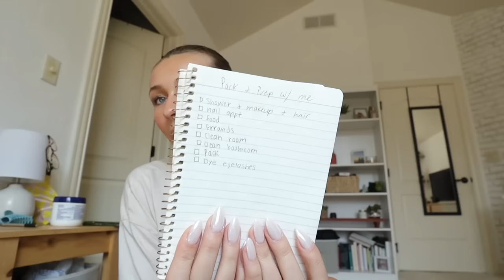PACK, PREP & GLOW UP! cleaning my room, nails, shopping, packing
Instagram~ @baileydedrick
TikTok ~ @BaileyDedrickk
Spam IG ~ @thingsgotworsee

0:00 - intro
0:11 - grwm
3:17 - nail appt.
7:15 - shopping
10:16 - cleaning
15:31 - packing

xoxo~Bailey